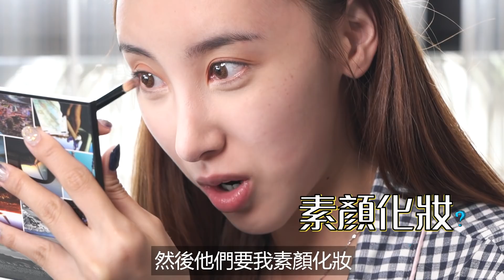極罕素顏片段！我的扮靚日常！許靖韻 小背心 [ Angela 放暑假 ] 完結篇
女生才會明白…每天一早起床化妝是多痛苦的一件事！😭今次難得有機會跟大家分享我平日外出時的打扮過程，大家又覺得我素顏怎樣？😏